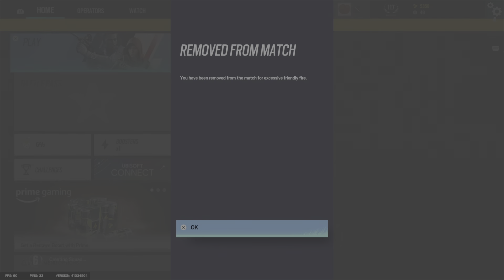Drunk man attempts to order concert tickets while playing R6